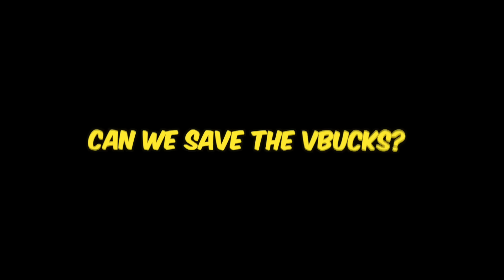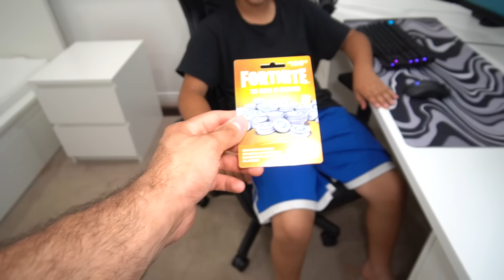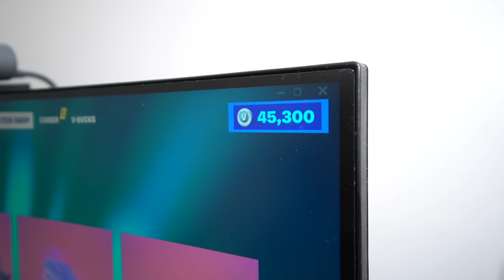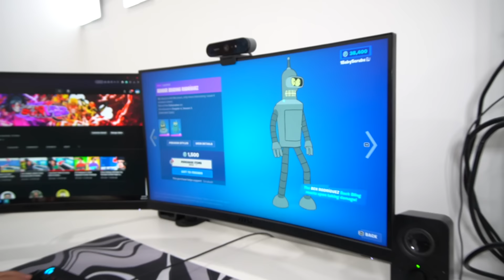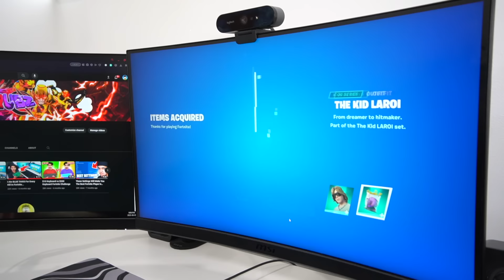My Little Brothers V-Bucks FELL Into The SEWER!